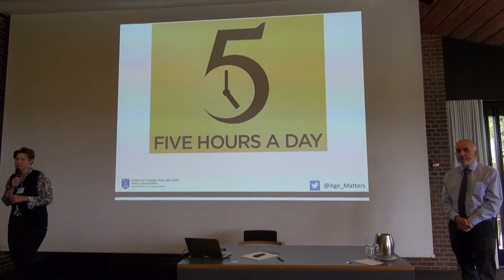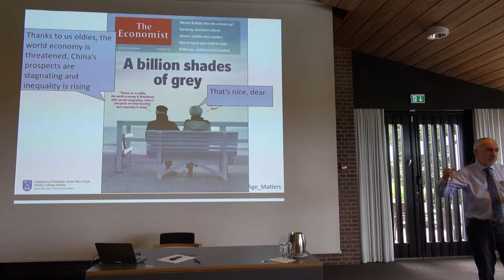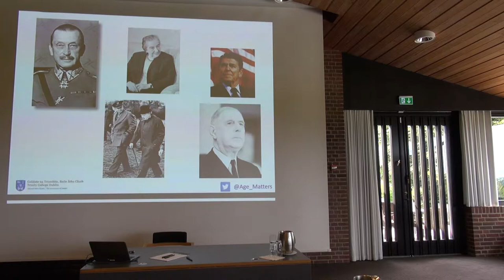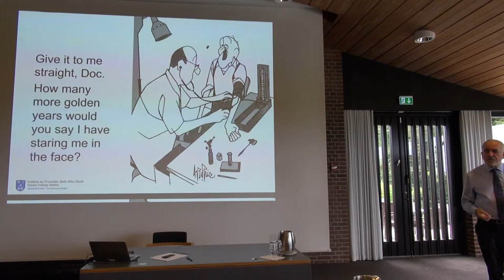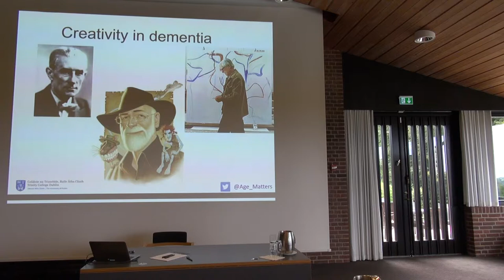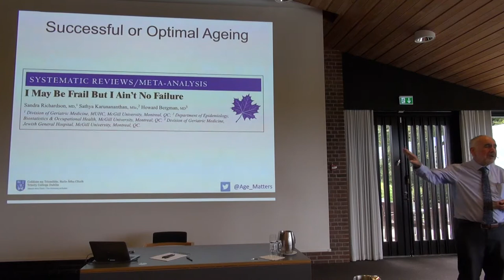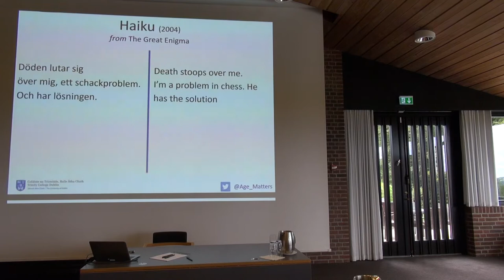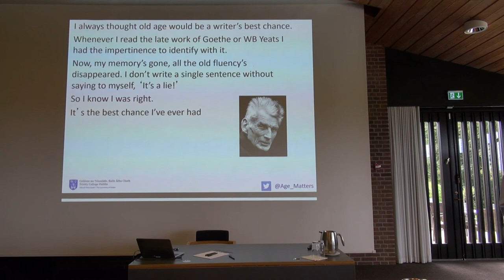Desmond O'Neill: The Art of the Longevity Dividend (Part 1)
In his keynote at the 2018 MATURE project conference Desmond O’Neill asks the following questions: Do I recognize the longevity dividend? Do I welcome my own ageing? Can we reconcile our existential vulnerability with the longevity dividend?